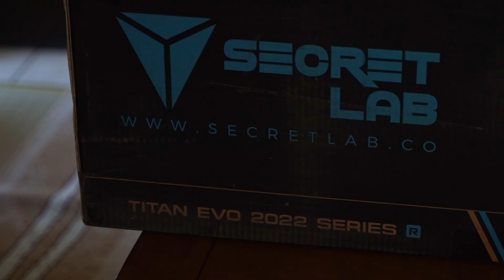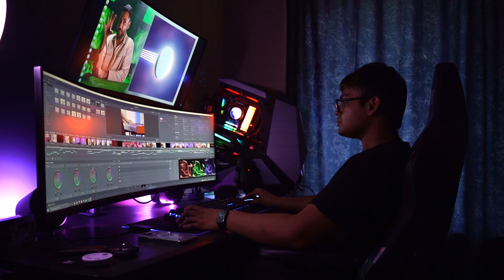Secret Lab Titan Evo 2022 - K/DA All Out Edition | Unboxing & Assembly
Hey guys, I recently purchased a Secret Lab chair and this is the unboxing and the assembly. Unfortunately I lost the video footage of the actual unboxing part but I tried my best to show all the individual parts during the assembly.

Overall, I love this chair. The build quality is absolutely amazing. If you have any questions, feel free to drop them below!

Until next one, peace! ✌️